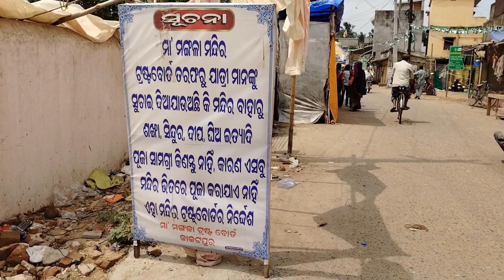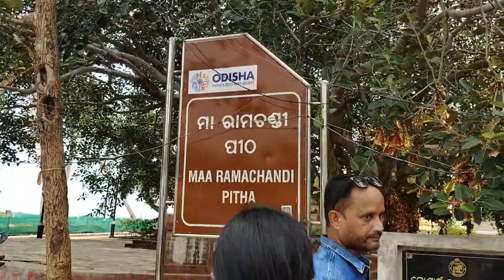ମା ମଙ୍ଗଳାଙ୍କ ଇତିହାସ// History of Maa Kakatapur Mangala and relation with puri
ମା କାକଟପୁର ମଙ୍ଗଳାଙ୍କ ଇତିହାସ ଓ ଶ୍ରୀ ମନ୍ଦୀର ସହ ମାଙ୍କ ସମ୍ପର୍କ // History of Maa Kakatapur Mangala

 Maa Mangala Sinhala bartamanara Srilanka thare puja pauthile. Ravan maa nku puja kare o Ravan dwansa pare maa nka pratima sethi apuja hoi thila. Odisha ru jane banika bahut bada bhakta thile maa nkara o se sethu maa nka anumati re Odisha ku anuthile batare Prachi nadee re danga ti rahi gala o maa nka pratima Pani re budi gala taa pare puni maa nka swapnadesha re maa nka thaba hoi mandira nirmana hoi puja kara gala.

Jagat ra Prabhu Jay shree Jagannath nka saha Kakatpur Maa Mangala nka samparka atti adhika.
Prabhu nka nabakalebara re prabhu nka bigraha pain limba gachha ra sandhana pain panda mane jaanti, semane Kakatpur Maa Mangala nku majana karanti taa pare maa swapna re kahanti sei gachha kau diga re rahichi, Ehi pari maa nka saha sri mandira ra samparka.